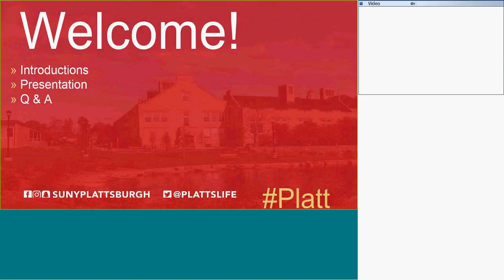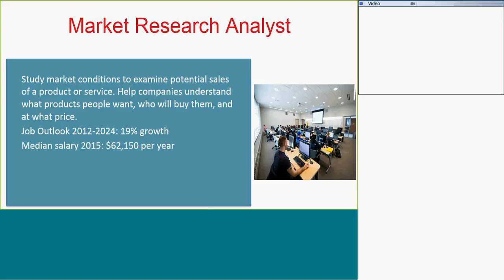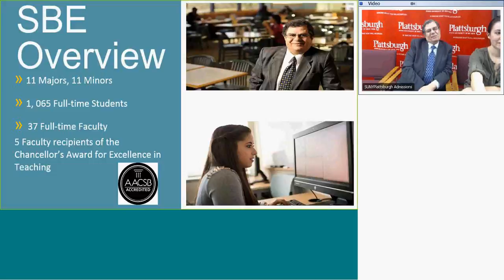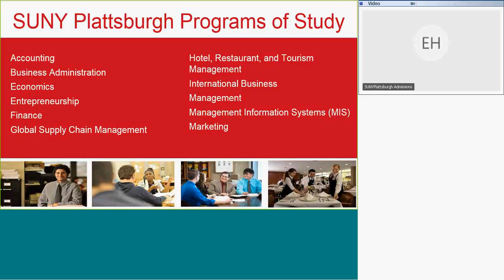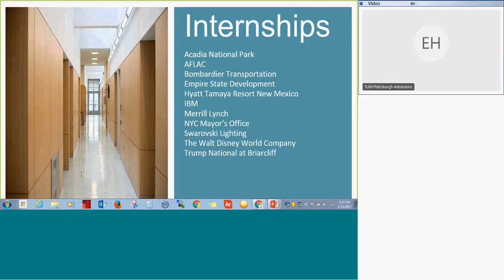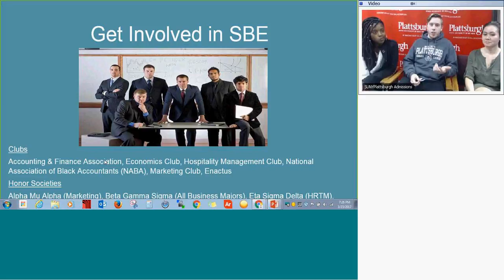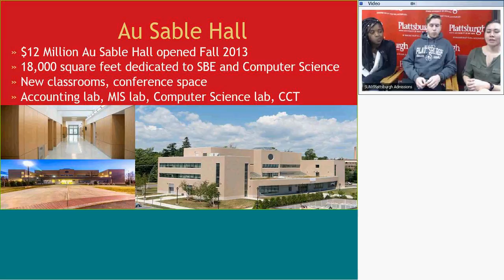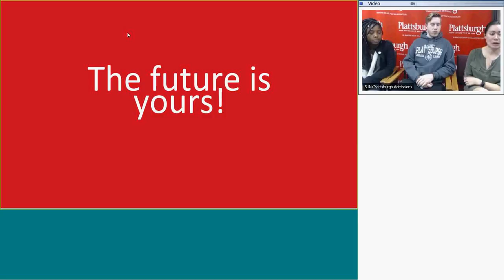School of Business and Economics Online Session